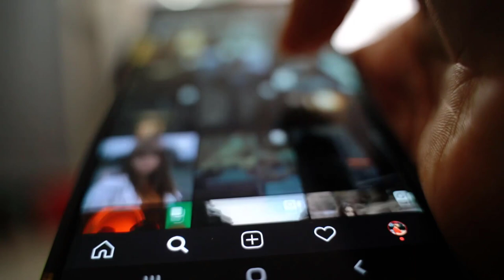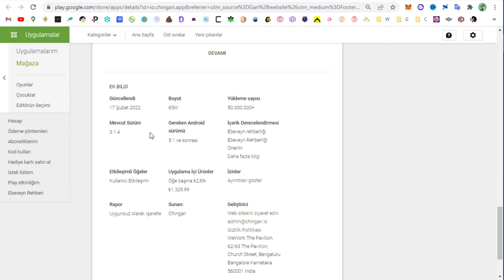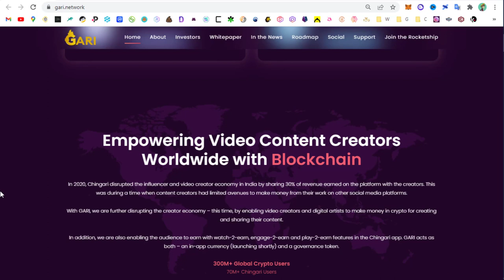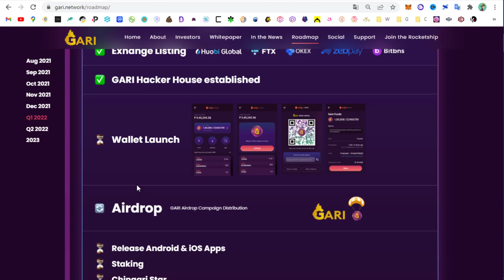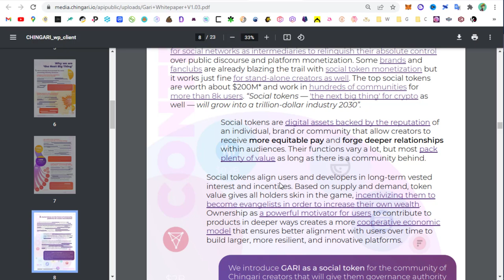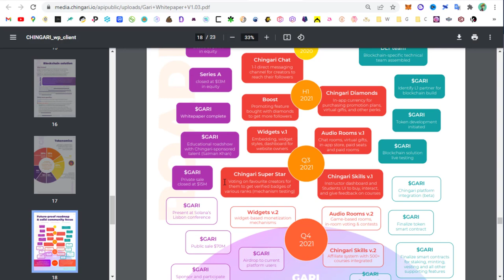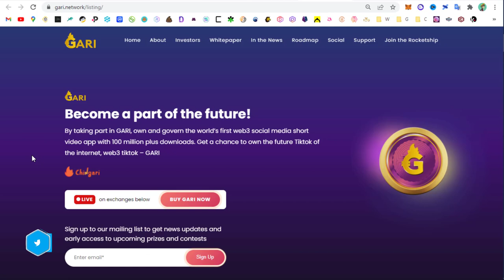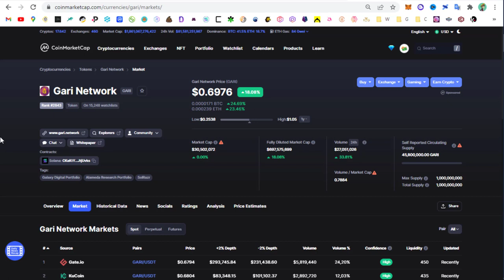100x Coin Fırsatı Gari Token - SocialFi Sosyal Medyadan Kripto Para Kazanma | 2022 Yeni Altcoinler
Kripto para kazandıran uygulamalar, Sosyal medyadan para kazanma yöntemleri, Kripto kazanma, 100x altcoin ve Gem altcoin projeleri, Gem coinler ve Kripto kazandıran siteler ile ilgili sorularınıza videomuzda yanıt bulabilirsiniz. Bitcoin, Ethereum, Altcoin ve Kripto Para Haberleri, Ön Satış Coin Almak, Altcoin Sepeti, Bitcoin Analiz, Altcoin Analiz, Altcoin Tavsiye, Bitcoin Haberleri ve Altcoin Haberleri, Altcoin Al Sat Taktikleri, Airdrop, Güncel Piyasa ve Borsa Analizi, Metaverse, Web 3.0 Blockchain Teknoloji Takibi ve Eğitim Rehberi, Bitcoin Son Durum, Altcoin Son Durum, Ön Satış Platform ve Proje Yorumları için kanalımızı takip etmeyi unutmayın.

🟡 Bitcoin ve Altcoin güncel haberler ve kripto para piyasasındaki önemli bilgiler için;
🟡 Ön Satış ile coin almak ve Airdrop ile ücretsiz kripto para kazanmak için;

🟢 SocialFi nedir? Sosyal finans nedir? SocialFi coinler:
Sosyal finansın kısaltması olan SocialFi, sosyal ağ ve blok zinciri finansmanının birleşimini ifade eder. Bildiğimiz Web 2.0 sosyal ağlarından farklı olarak SocialFi projeleri, kullanıcıların kişisel verileri için daha yüksek düzeyde gizlilik ve güvenlik sağlar, reklam gelirlerini adil bir şekilde dağıtır ve daha değerli bir kullanıcı deneyimi sunar. Çoğu büyük platform, kullanıcılarının verilerini alır ve onlara giderek daha fazla müdahaleci reklam sunmak için satar. Bununla birlikte, Web 3.0'ın inşası ve metaverse ile birlikte, uluslararası manşetlerde yer alan DeFi ve NFT'lerin patlayıcı büyümesine topluca tanık olduk. Ayrıca Bitcoin ve Ethereum gibi köklü kripto para birimlerini ve hatta birkaç seçkin altcoin'in yeni zirvelere yükseldiğini gördük. Bununla birlikte, DeFi'nin geleceği daha ne tutacak? İşte burada SocialFi devreye giriyor.

Sanal para birimi olarak kullanılan ve herhangi bir fiziksel biçimde mevcut olmayan dijital varlıklardır. Kripto analiz, kripto para son durum ve kripto para son dakika bilgileri alabilmek için hafta içi her gün kripto haber bültenimizi izlemeyi unutmayın.

🟢 Kripto Para Kazanma, Kripto Kazanmak:
💲 Kripto para kazandıran uygulamalar:
Gari Network - Yaratıcı Topluluklar İçin Kripto
İçerik Oluşturucular ve Toplulukları için Yeni Katılım Biçimlerini Besleme
2020'de Chingari, platformda kazanılan gelirin %30'unu içerik oluşturucularla paylaşarak Hindistan'daki etkileyici ve video yaratıcısı ekonomisini alt üst etti.
GARI ile, bu sefer video yaratıcılarının ve dijital sanatçıların içeriklerini oluşturmak ve paylaşmak için kripto para kazanmalarını sağlayarak içerik oluşturucu ekonomisini daha da alt üst ediyoruz.

Gari ile Kripto Para Kazanmak için;
💲 Oyna ve Kazan
Oynayarak GARI token kazanın!
💲 İzle ve Kazan
Videoları izleyin ve GARI token kazanın!
💲 Etkileşim Yap ve Kazan
Beğenin, Chingari uygulamasındaki videolar hakkında yorum yapın
ve GARI token kazanın!

Gem coin nedir? Gem Coinler ve Gem Coin Bulma:
Gem kelime anlamı olarak mücevher demektir. Mücevher, muazzam bir potansiyele sahip olan veya büyük ölçüde düşük değerli olan, nispeten bilinmeyen düşük değerli madeni paralar için kullanılan bir terimdir. İlk olarak, mücevherler henüz dikkatleri üzerine çekmedikleri için genellikle düşük piyasa değerine sahip madeni paralar veya jetonlardır. Daha fazla insan onları keşfettikçe ticaret hacimleri genellikle zamanla artar.

2022 hangi altcoinler alınmalı?
Videomuzda sizler için 100x fırsatı verebilecek olan gem proje Gari token paylaştık.